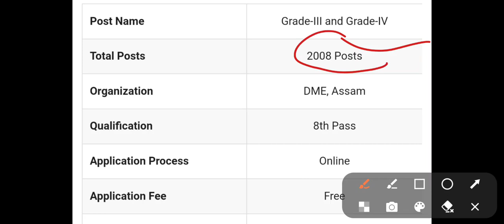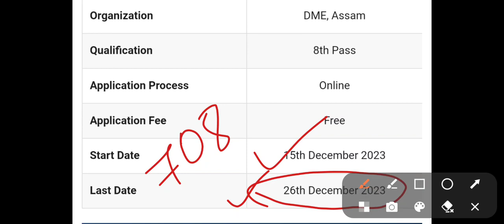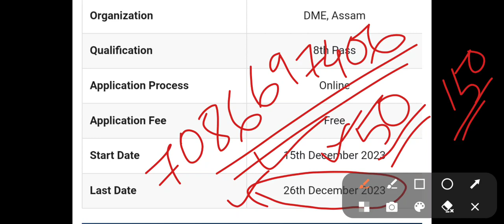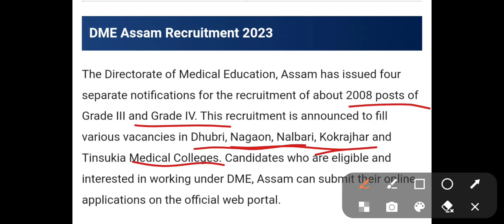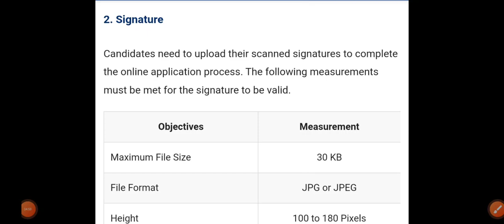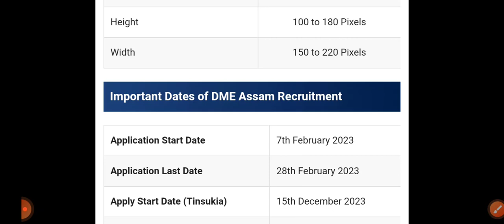DME RECRUITMENT 2023|| ONLINE APPLICATION START|| post-2008, Qualification-8th pass || অসমৰ সকলোৱে